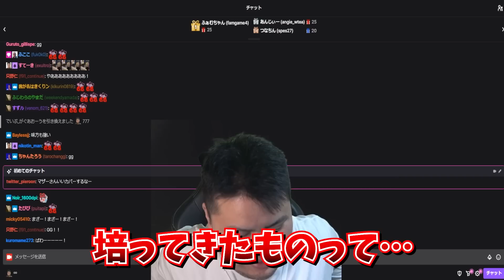1週間ぶりのヴァロでも、これまで培ってきた経験で試合を制する【VALORANT】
2023/01/29『朝までいく』（01:29:17～）

valorant大好きおじさん、
プロeSportsチーム「REJECT」のSTREAMER部門に所属しているMOTHER3です！

名前 : MOTHER3
誕生日 : 1994年12月21日
出身地 : 大阪

00:00 OP
00:07 むちゃ当ててるぅ？
01:30 言うた通りになっとるやん
02:49 OPキープ狩り
05:01 脳のキャパオーバー
06:28 あかりんのせい・・・？
07:31 心にスミスを飼うんだよ
08:45 クラッチキング・・・？
10:21 培ってきたもの
11:59 ED